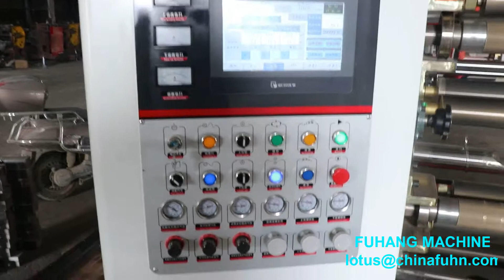FH350 High Speed Slitting Machine 350m/min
For more information,Contact person:Lotus Pan ,
What’s app: 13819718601  SKYPE: lotus_00abc